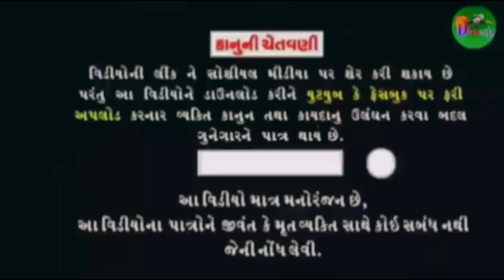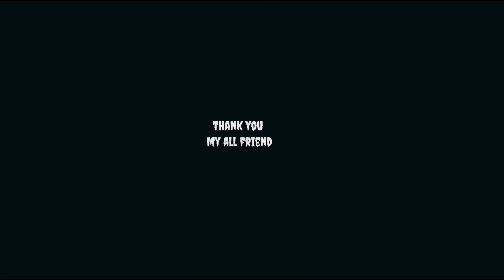મકાઈનું સત્યાનાશ adivasi Desi gujarati comedy mithun mavi setan mavi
जय माताजी

DESI RAJA MG चैनल में आपका हार्दिक स्वागत है

(1)adivasi comedy

(2)desi comedy

(3)Gujarati comedy

(4)mithun mavi

(5)setan Mavi

(6)Dahod comedy

(7) real comedy

(9) MP comedy

(10) Dharma comedy

(11) deewan bhuriya comedy

(12) Abhishek mavi09 comedy

(13) gujju Love Guru comedy

(14) gujju comedy

(15) Bhavesh khat

(16) funny timli dance